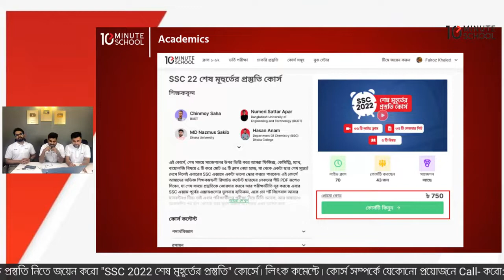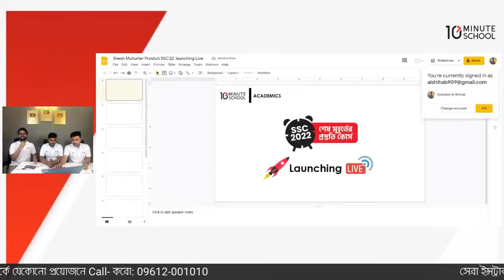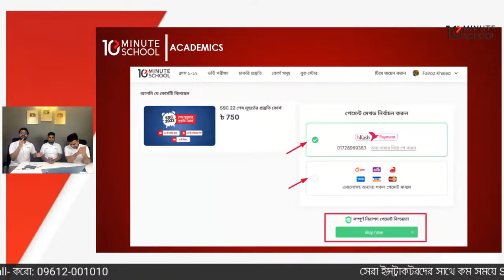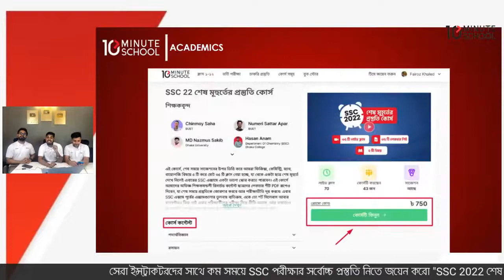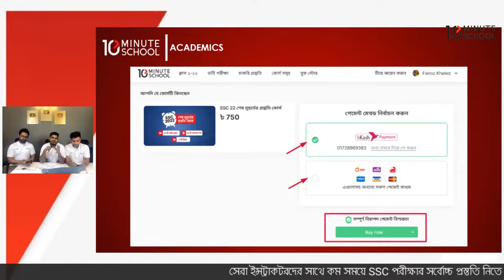SSC 22 শেষ মূহুর্তের প্রস্তুতি কোর্স | Exam preparation at the last moment | SSC 2022 short syllabus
SSC 22 শেষ মূহুর্তের প্রস্তুতি কোর্স | Exam preparation at the last moment | SSC 2022 short syllabus Course

🔴 "SSC 22 শেষ মূহুর্তের প্রস্তুতি" কোর্সটি সম্পর্কে বিস্তারিত জানতে বা কোর্সটি কিনতে ভিজিট করুন 👇

এই কোর্সে, শেষ সময়ে সাজেশনের উপর ভিত্তি করে আমরা ফিজিক্স, কেমিস্ট্রি, ম্যাথ, বায়োলজি বিষয়ে ৫ টি করে মোট ৩৫ টি ক্লাস নেয়া হচ্ছে, যা থেকে একটা ছাত্র শেষ মূহুর্তে দেখে নিলেই এবারের SSC এক্সামে একটা ভালো স্কোর করতে পারবেন। এই কোর্সে আমাদের অভিজ্ঞ শিক্ষকমন্ডলী রিসার্চড কন্টেন্ট ছাত্রদের লেকচার শীট PDF রূপেও দিবেন, যা শেষ সময়ে প্রস্তুতিকে জোরদার করবে আর পরীক্ষাভীতি দূর করবে৷ এবার SSC এক্সাম পূর্বের এক্সামগুলোর তুলনায় ব্যতিক্রম, একে তো শর্ট সিলেবাস আবার মানবন্টনও ভিন্ন৷ তাই এবার পরিক্ষার্থীদের পরীক্ষা নিয়ে ভীতি অনেক, আর তাছাড়াও অনেকদিন পর স্কুল খোলায় আর স্কুলে এক্সাম না দেয়ায় এখন তাদের জন্য সাজেশনভিত্তিক প্রিপারেশন কার্যকরী হবে৷ আর এই কোর্সে আমরা শিক্ষার্থীদের সিলেক্টিভ প্রিপারেশন নিতে আর তা পড়িয়ে দিতে সহায়তা করবো।